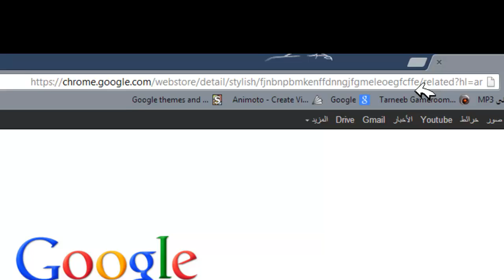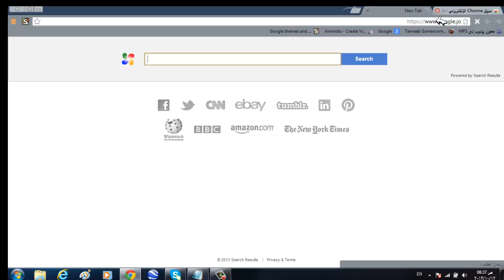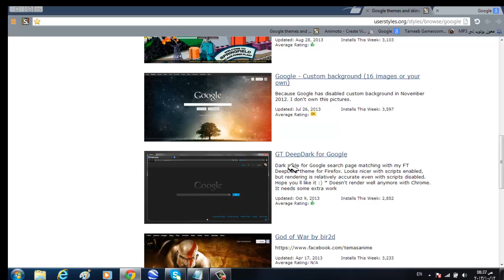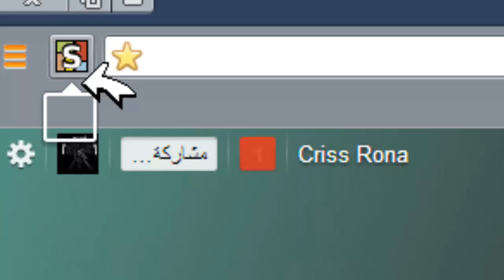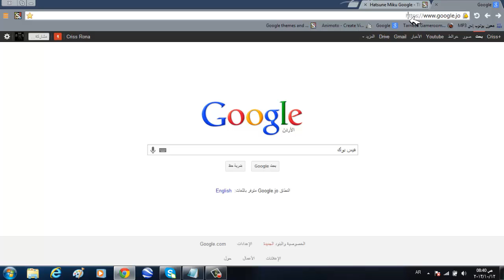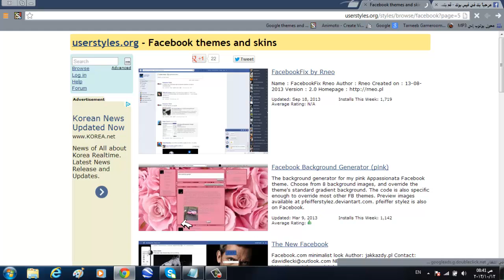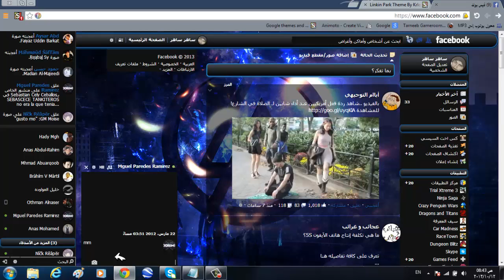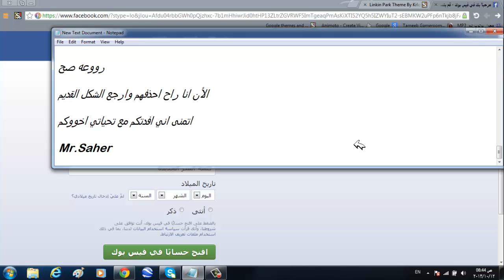طريقة وضع خلفيه ل GooGle + Facebook بطريقه سهله جدأ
رابط المتجر